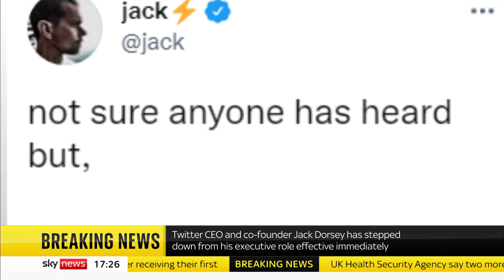Twitter CEO Jack Dorsey resigns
The Chief Executive of Twitter has resigned from the social media giant saying it was "finally time" for him to leave.

and download our apps